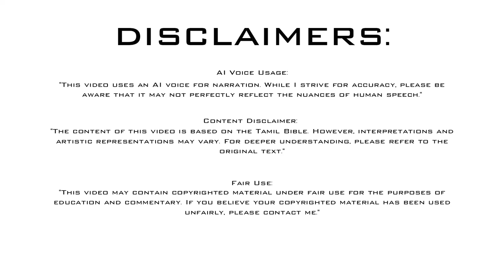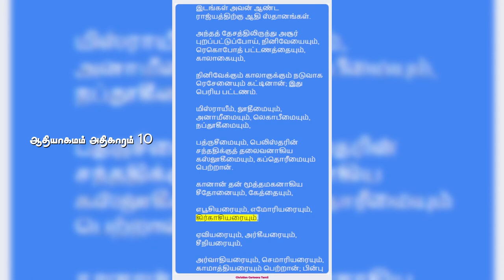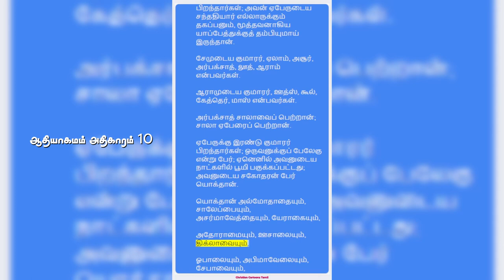ஆதியாகமம் அதிகாரம் 10 | Genesis Chapter 10 | Old Testament | பழைய ஏற்பாடு | Tamil Bible